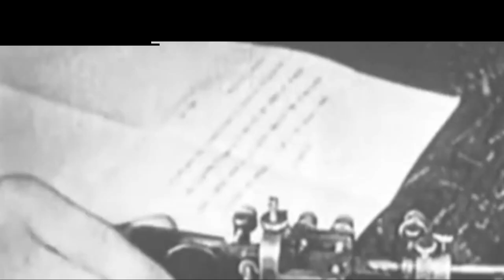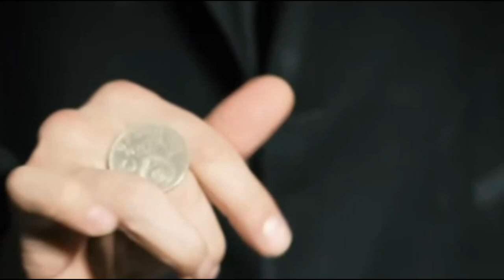CHI ERA T Nelson Downs?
Puoi trovare il podcast anche su